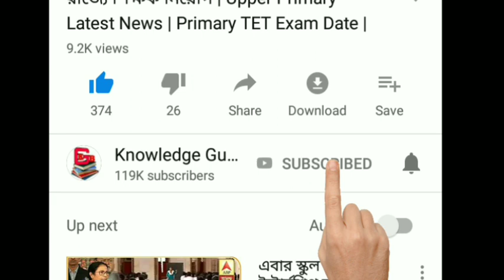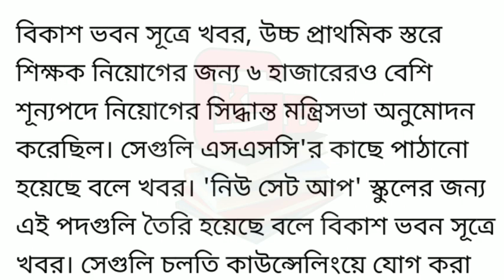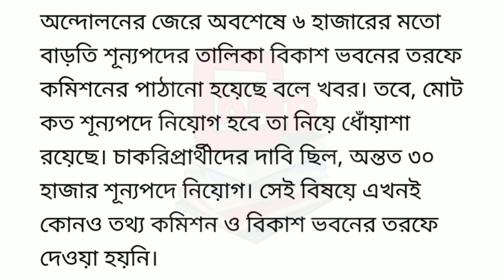Upper Primary 2nd Second & 3rd Third Phase Verification News | আপার প্রাইমারী ভেরিফিকেশন